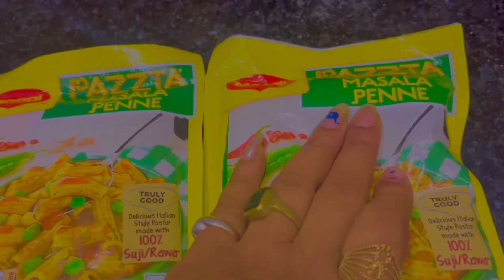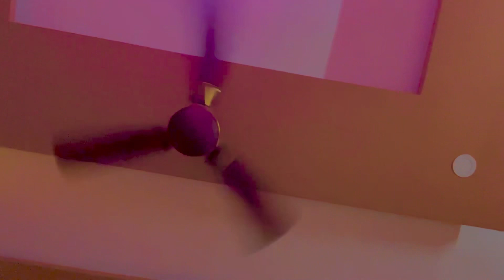￼ Bhagwan Har ghar mein Aisi beti Ho || 🙌meri Bhi Umar Lag, Jaye ￼